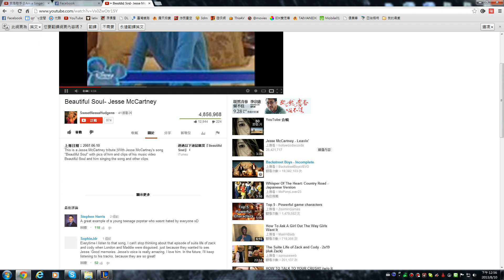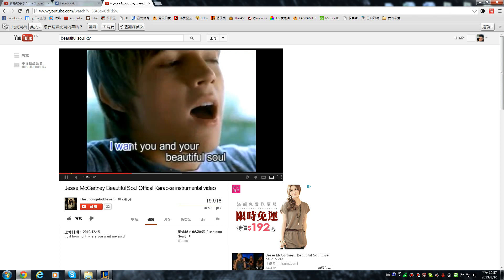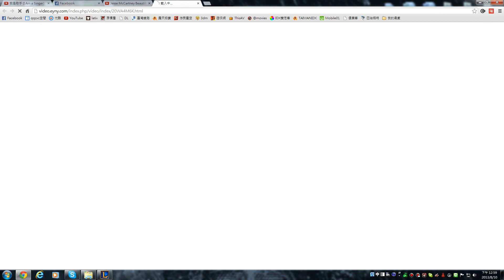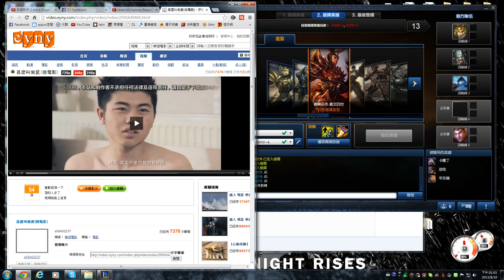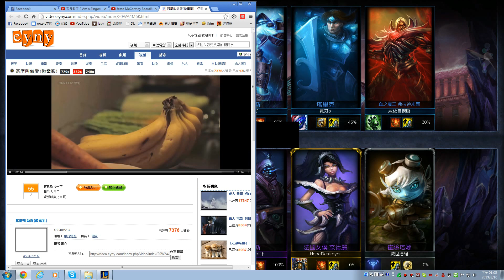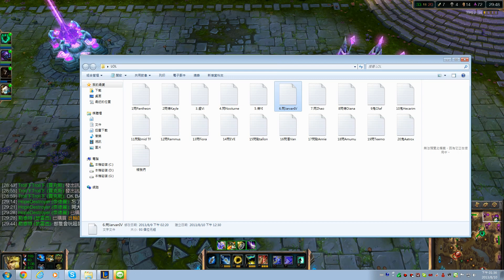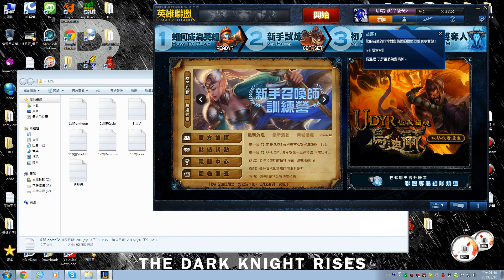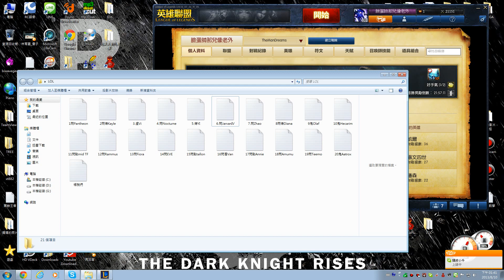LOL實戰參考影片 嘉文四世JG 金牌積分場 (10:00才開始唷) 有些許髒話請慎入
小弟只有金牌，也知道自己很弱，只是希望能分享自己的經驗玩法，還請見諒，也謝謝您的觀看。重點: 12:30 20:10 22:10 25:00 27:00 28:55 30:40 31:00 31:50 33:10 35:10 35:55 37:30 39:00 41:00

符文 固定物防13 物穿12 成長魔防24 跑速4.5
最後有附上嘉文的人權指數